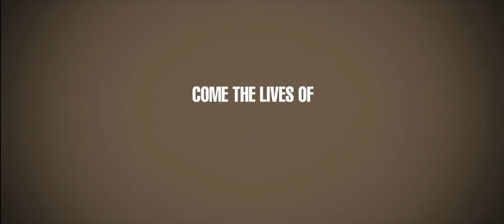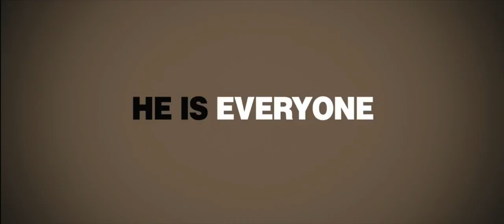I'm Not There Trailer (2007)